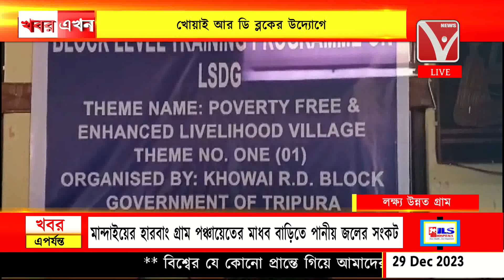দরিদ্র মুক্ত ও উন্নত জীবিকা সম্পন্ন গ্রাম গড়ে তুলতে কর্মশালা অনুষ্ঠিত, খোয়াই আর ডি ব্লকের উদ্যোগে